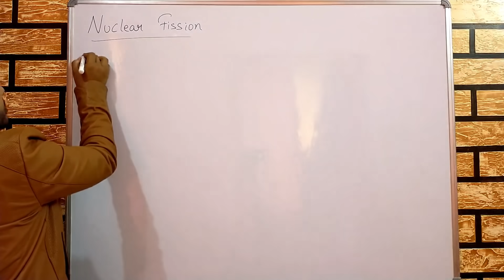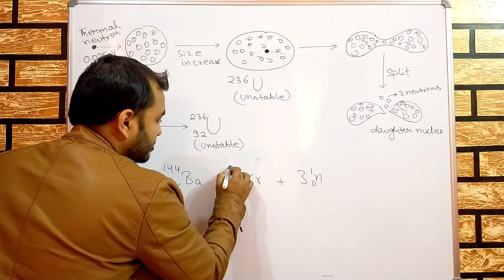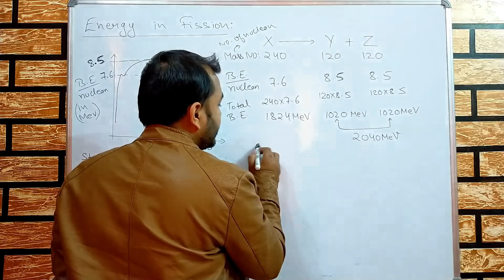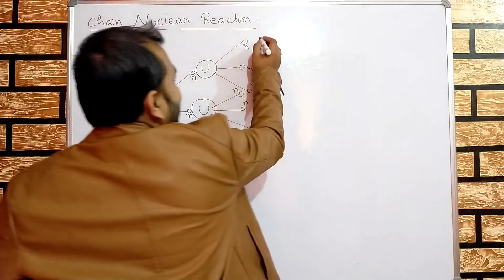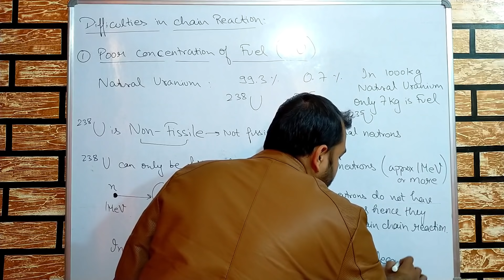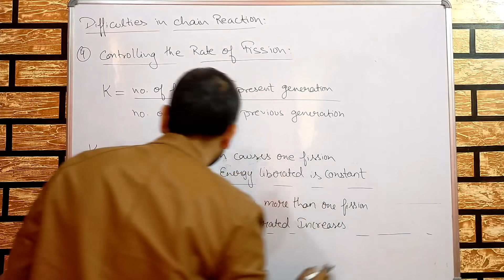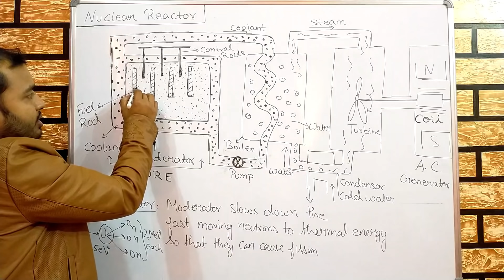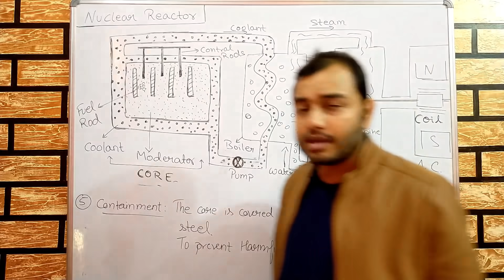Nuclei 06 : Nuclear Fission and Nuclear Reactor JEE/NEET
LAKSHYA Batch(2020-21)

Registration Open!

2)Live Classes and recorded Video Lectures (New, different from those on YouTube)

3)PDF Notes of each class.

4)DPP: Daily Practice Problems with each class having 10 questions based on the class of JEE Mains/NEET level.

5)Syllabus Completion by end of January, 2021 with topicwise discussion of Last 10 Years Problems in Boards, JEE Mains/NEET within Lecture.

6)The Complete Course (Video Lectures, PDF Notes, any other Study Material) will be accessible to all the students untill JEE Mains & NEET 2021 (nearly May 2021)

7)In case you missed a live class, you can see its recording.

8)You can view the videos  any number of times.

9)Each chapter will be discussed in detail with all concepts and numericals

10)Chapterwise Approach towards JEE Mains/ NEET & Board Exams.

Nuclei 08 : Life Cycle Of a Star | Death Of Sun | How BLACK HOLES are Formed !! What is SuperNova ?